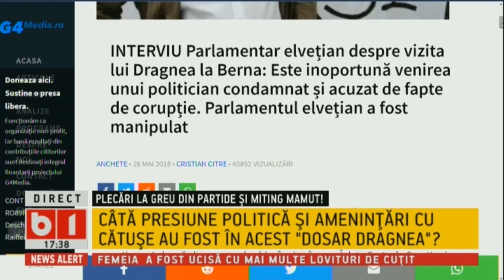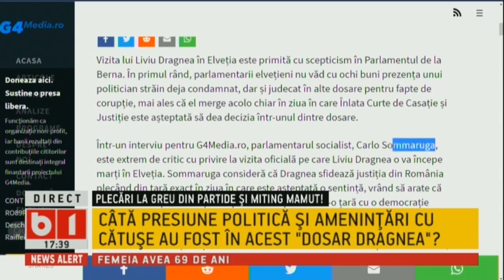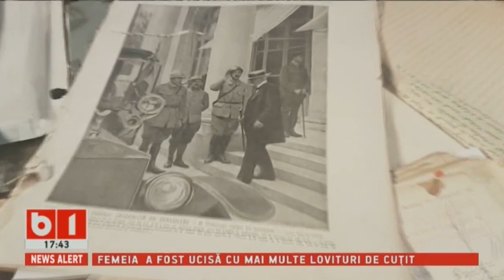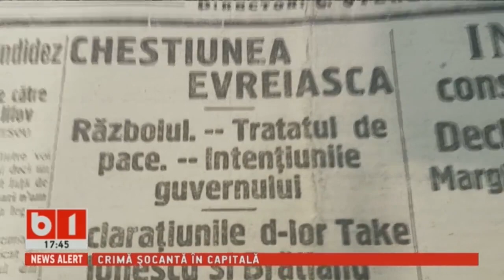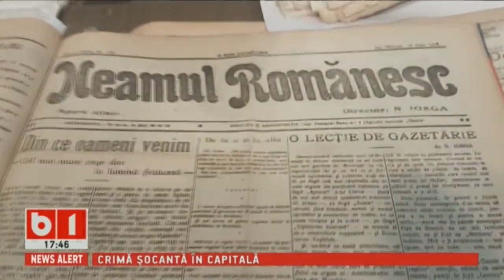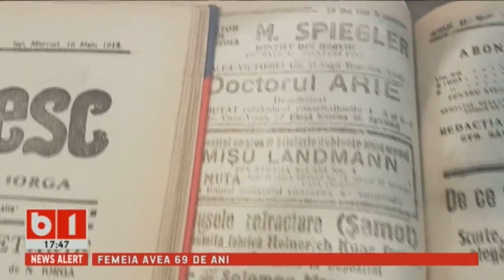SE INTAMPLA ACUM cu TUDOR BARBU, 29 MAI 2018, P2/2